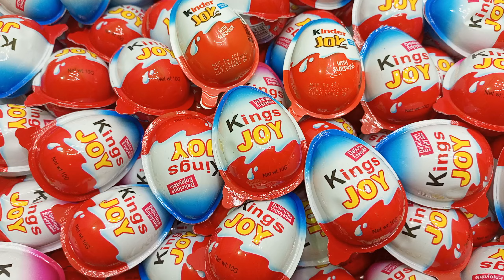Yummy Kinder Surprise Eggs, Toys Opening - A Lot Of Kinder Joy Chocolate, ASMR